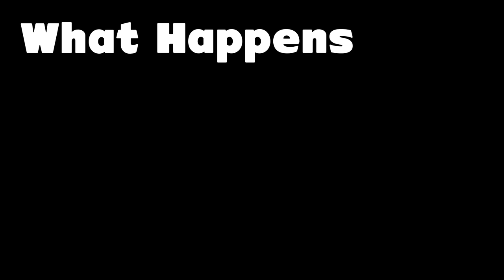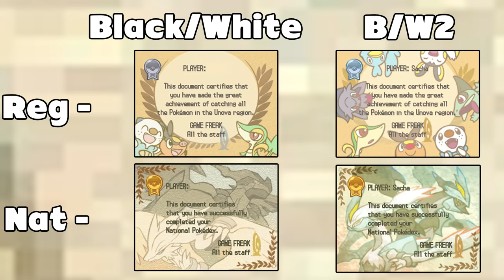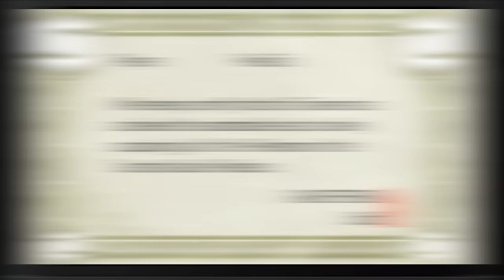(Part 2) What Happens When You COMPLETE The Pokedex in Every Pokemon Game?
What actually happens when you complete the Pokedex?

► In the world of Pokemon, it is every professor's dream to see the young trainers they bestow the high tech Pokedex encyclopedia someday return to their lab with every entry completed. But what actually happens when you complete the Pokedex? What do you get? How do the professors react? Today, I'll be playing through Pokemon Black, Pokemon White, Pokemon Black 2, Pokemon White 2, Pokemon X, Pokemon Y, Pokemon Sun, Pokemon Moon, Pokemon Ultra Sun and Pokemon Ultra Moon and seeing what happens, what kinds of rewards and how people react to a completed Pokedex! Is it worth completing the Pokedex? Lets find out!

Credit to Bulbapedia for many of the Diploma Images used in compilation screenshots!

About the Pokedex!
► The Pokédex is a digital encyclopedia created by Professor Oak as an invaluable tool to Trainers in the Pokémon world. It gives information about all Pokémon in the world that are contained in its database, although it differs in how it acquires and presents information over the different media. However, they are also only given to a few Trainers at a time, generally to the ones that are felt to have exceptional potential and skill. There are different types of Pokédexes and each Pokédex is special to a specific region. Pokédex entries typically describe a Pokémon in only two or three sentences. They may give background information on the habitat or activities of a Pokémon in the wild or other information on the Pokémon's history or anatomy. Pokédex entries also include height, weight, cry, footprint (prior to Generation VI), location, other forms, and a picture of the Pokémon.